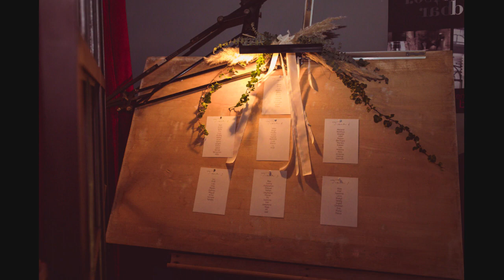Hochzeit Veronica & Bernhard - Kloster Seeon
Deutsch Mexikanische Hochzeit im Kloster Seeon